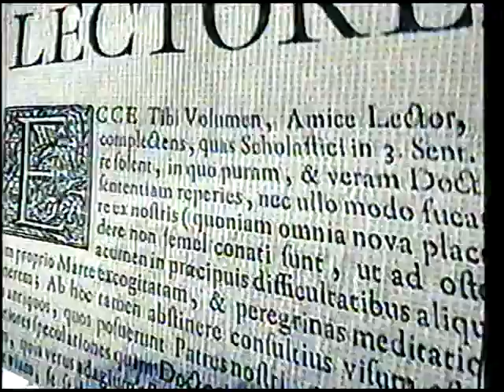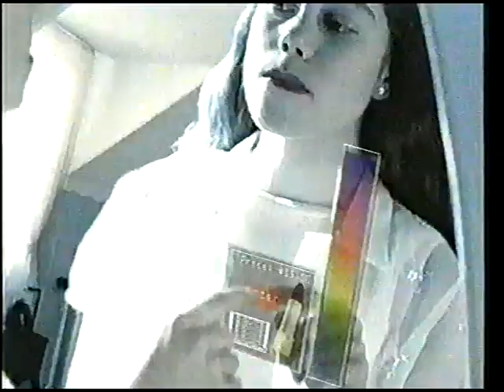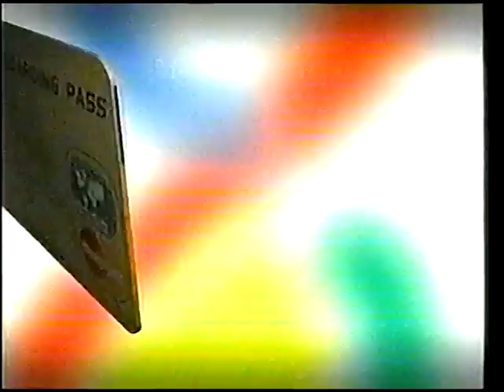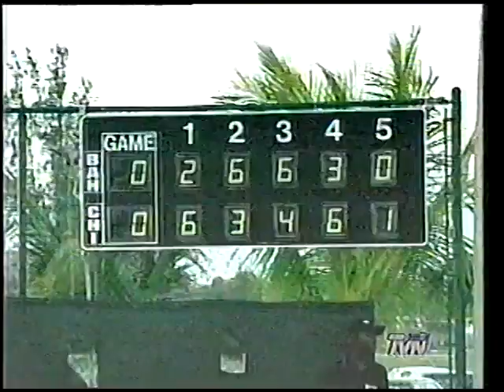🇨🇱 N. Massú/F. González 🆚 🇧🇸 M. Knowles/M. Merklein - Copa Davis 2001